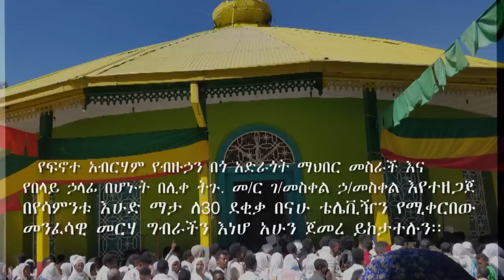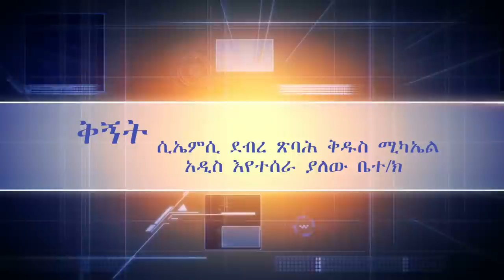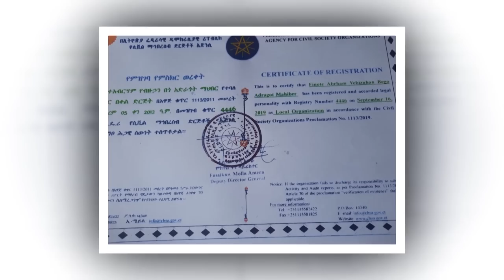ለሁለት ጌቶች መገዛት አትችሉም